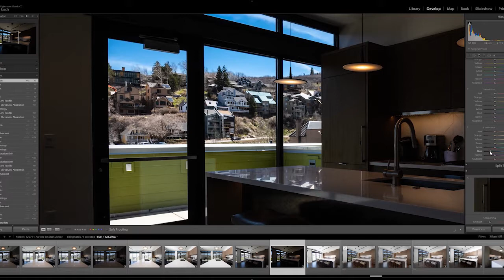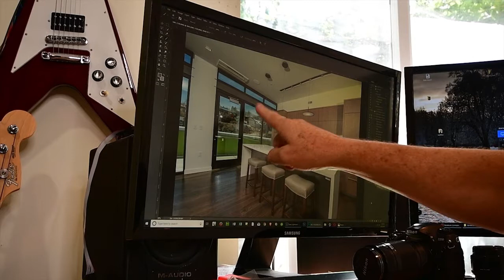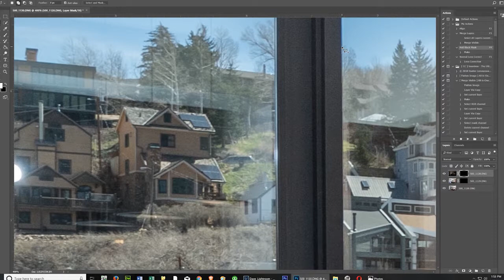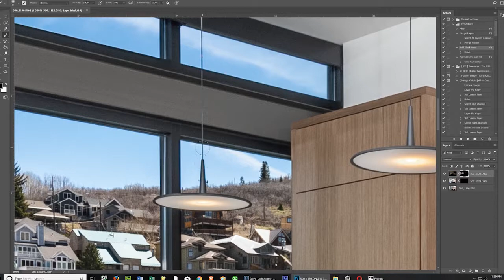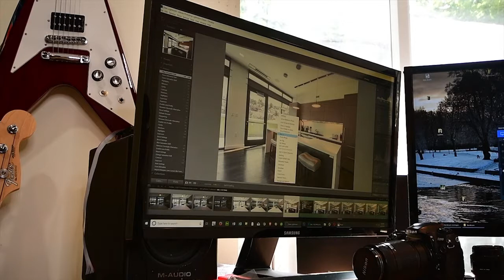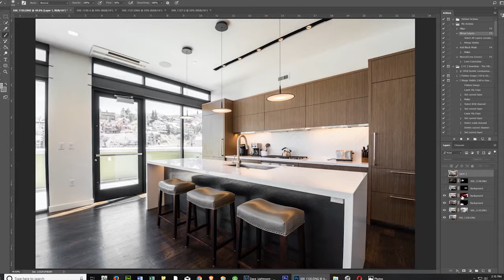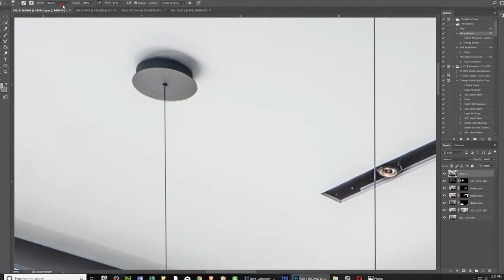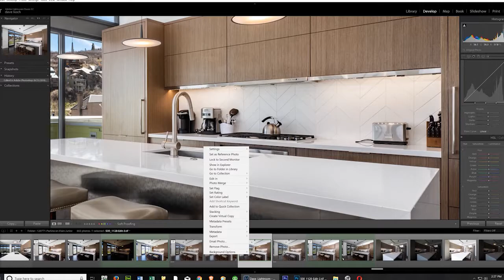Using Layer Masks to Edit Real Estate Photography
Here is a lesson in using various exposures to create a final image in real estate photography. Sometimes called the "flambient" technique, here we take 2 exposures from an HDR series, and combine with a flash exposure to get a final image better than it's component images.

Also of note here is editing the same image in multiple ways to get a better final image.

If you want to play along at home, here are links to the raw files used in this tutorial.

If you have any questions or comments, please let me know!

Dave